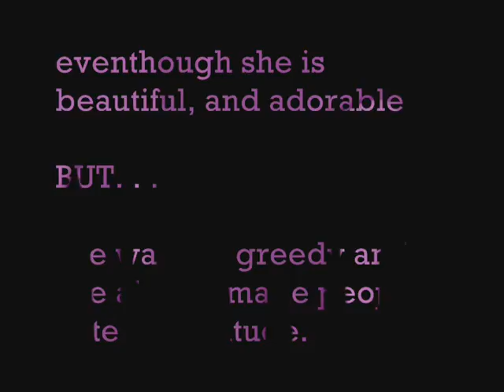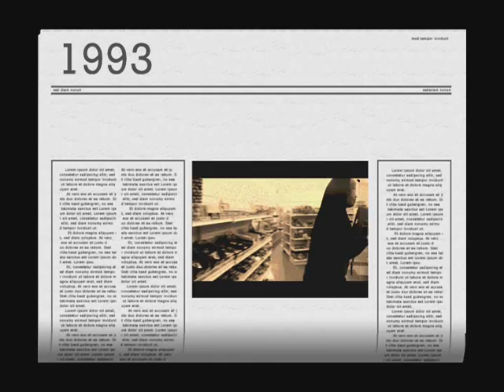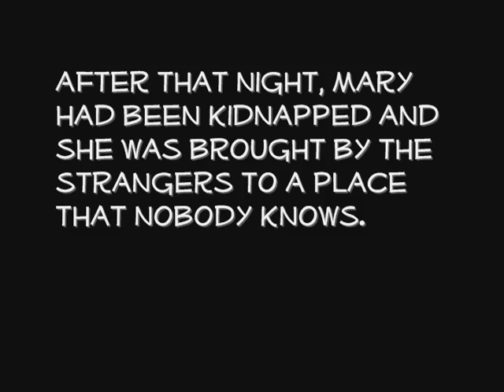BEL short film from my group .wmv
trial and error . hee